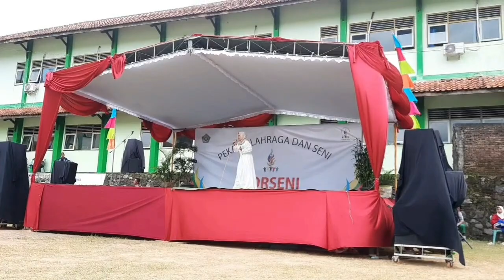Pop singer 5